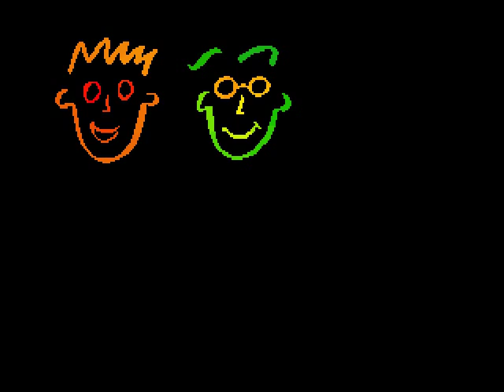Paintbox Pals' Jungle Book (Autoplay)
Now with Hot Words!

0:00 Paintbox Pals' Jungle Book (Autoplay)
1:00 Paintbox Pals' Jungle Book
2:00 Paintbox Pals' Jungle Book (Autoplay)